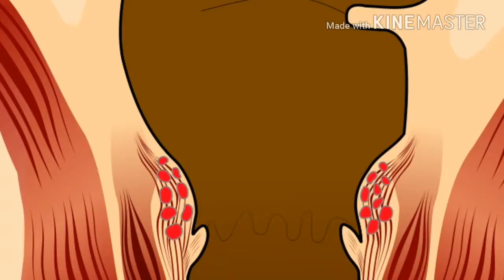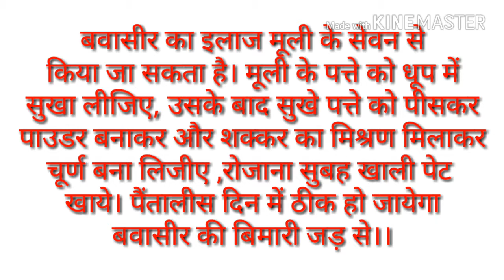पाइल्स (बवासीर) का इलाज मूली से //सिर्फ दो दिन में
Dosto namaskar,
रोजाना आप अगर मूली खाते है तो, उससे भी आप को लाभ मिलेगा। आप लोगो को इस विडियो को देखकर बवासीर के इलाज़ के बारे समझ सकते हैं।
Muli ke patte ko dhoop me sukhaker churan bana lijiye aur sugar (शक्कर) ko milakar subah roj khali pet khaye. Uske baad aap fayde mil jayega.
Agar aap chahe to juice ke rup me bhi le sakte hai.